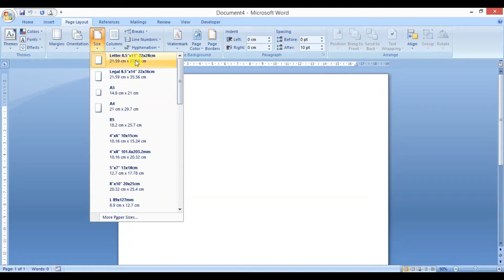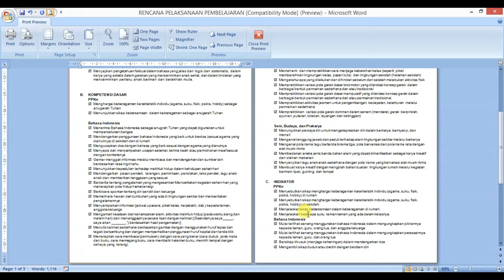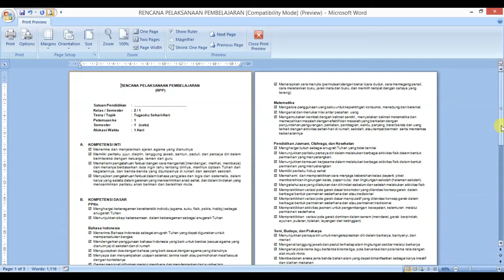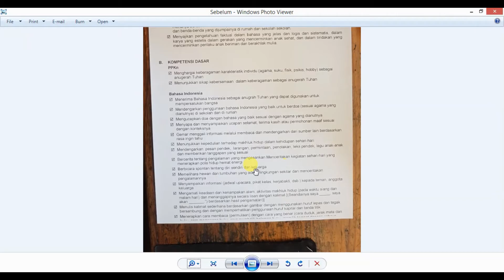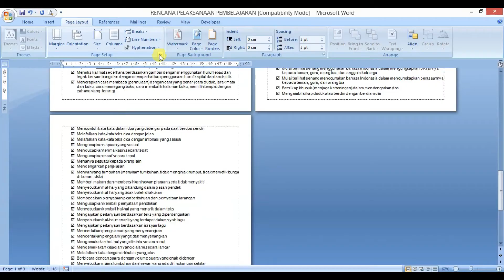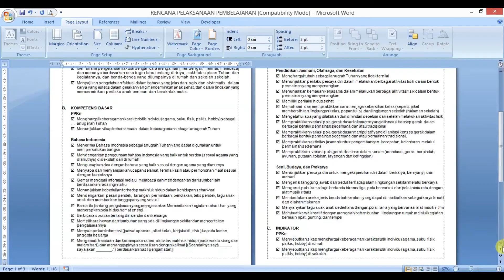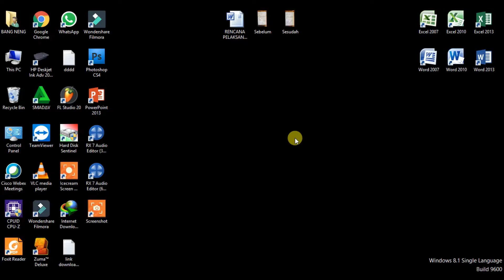Hasil Print terpotong di Word || Hasil print word terpotong dikertas F4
Hasil Print terpotong, Cara Mengatur Kertas pada WORD agar tidak terpotong

dan cara mengatur kertas F4 diword agar tidak terpotong, cara setting kertas diword agar tidak terpotong, cara mengatur kertas agar tidak terpotong,

Jangan lupa LIKE, KOMEN, SHARE  & SUBSCRIBE ya sahabat SN Channel semuanya , Karena Subscribe itu Gratis dan sangat bermanfaat bagi kami untuk lebih bersemangat membuat video tutorial & hiburan buat anda semua, dan Bunyikan loncengnya teman-teman biar tetap dapat notifikasi dari video terbaru di chanel kami.
TERIMAKASIH...